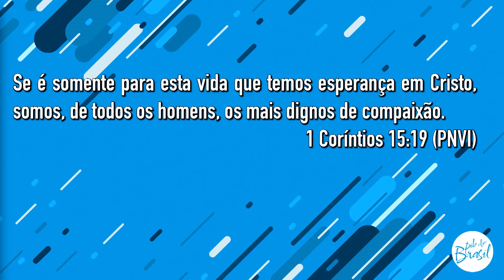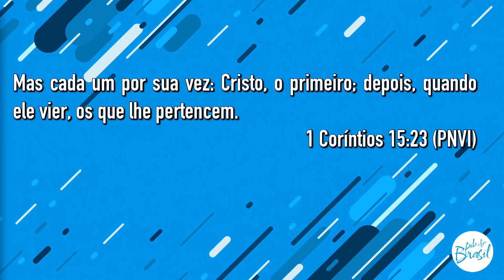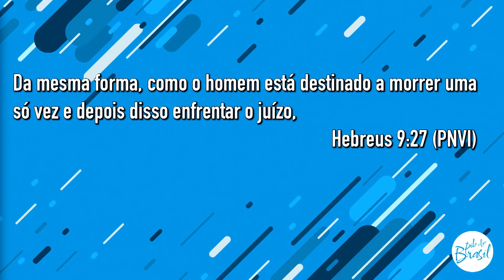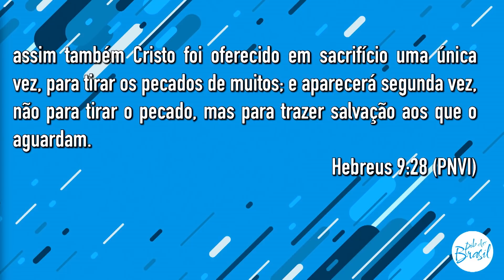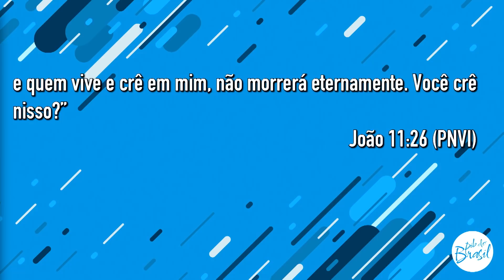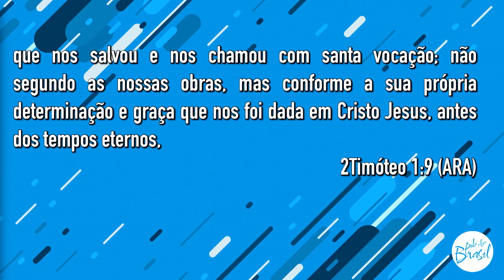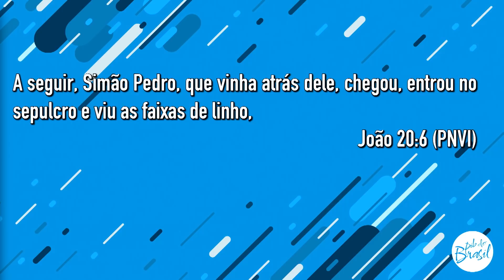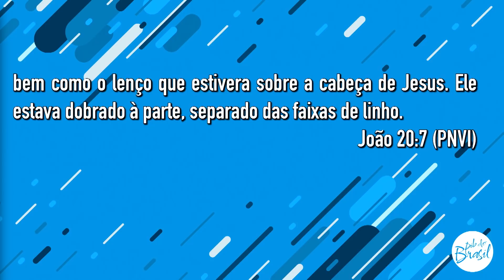A Promessa da Ressurreição (01/04/2018) – Ap. Milton Ebenezer